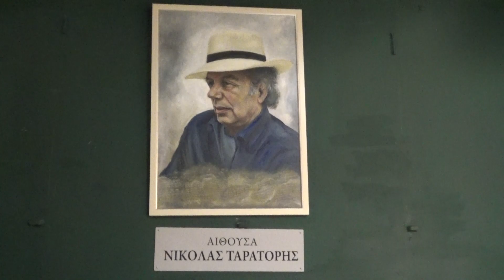"ΟΙ ΠΕΝΘΟΥΣΕΣ" ΣΥΛΛΟΓΟΣ ΠΟΛΙΤΙΣΤΙΚΗ ΑΡΓΟΛΙΚΗ ΠΡΟΤΑΣΗ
"ΟΙ ΠΕΝΘΟΥΣΕΣ" είναι βασισμένες στο έργο του Παύλου Μάτεσι " Η Τελετή"
Παίζουν με τη σειρά που εμφανίζονται:
Μαρία: Αρετή Καρκαγγέλη
Μαίρη: Πόπη Κούγια-Γλατζίνα
Ελένη: Ιφιγένεια Οικονόμου
Χρυσάνθη: Βασιλική Πιπέρου
Όλγα: Δώρα Κοσκινοπούλου
Μαίτρ: Άρης Πανανός
Κική: Αγγελική Μπουλούκου
Οδέττη: Κατερίνα Μητρσοσύλη
Αντιγόνη: Χρύσα Λυκουρέση
Φωνή Ραδιοφώνου: ΒασίληςΤαρατόρης
Σκηνοθεσία-διδασκαλία-Σκηνικά-Επιλογή κουστουμιών: Πίνκα Νάντη-Ταρατόρη
Βοηθός Σκηνοθέτη: Μαρίνα Μονδρέα
Ηχητικά Φωτισμοί: Βασίλης Μαρκάκης
Κομμώσεις: Αρετή Καρκαγγέλη
Ο Σύλλογος Πολιτιστική Αργολική Πρόταση, εδρεύει στο Άργος και επί της οδού Οδ. Ανδρούτσου 13. Ιδρύθηκε το 1995 και λειτουργεί αδιαλείπτως από το 1995 στο χώρο αυτό που στεγάζεται, διαθέτοντας δική του θεατρική σκηνή, πλήρως εξοπλισμένη, χωρητικότητας 120 θεατών. Στο χρονικό διάστημα της λειτουργίας του, έχουν παιχθεί στο χώρο του αλλά και σε περιοδείες, όχι μόνο στο νομό Αργολίδας, αλλά και σε άλλους νομούς της Πελοποννήσου, πολλά θεατρικά έργα Ελλήνων και ξένων συγγραφέων, όπως επίσης ντόπιων συγγραφέων και ποιητών. (26 θεατρικά έργα, 20 μονόπρακτα, 3 λειτουργικά δράματα, 2 αρχαίες τραγωδίες, 1 ορατόριο, 1 μουσικοθεατρικό). Έχουν φιλοξενηθεί φεστιβάλ ντοκιμαντέρ και κινηματογράφου, και πολλές συνεργασίες με τοπικούς συλλόγους.
★Δείτε !! τι παίζει .στις διαδικτυακές σελίδες NEW RADIO
📫 Μέσα Κοινωνικής Δικτύωσης 📫
*ΠΑΤΩΝΤΑΣ ΚΟΙΝΟΠΟΙΗΣΗ ΜΕΤΑΦΕΡΟΥΜΕ ΤΗΝ ΕΝΗΜΕΡΩΣΗ, ΔΕΝ ΚΟΣΤΙΖΕΙ !